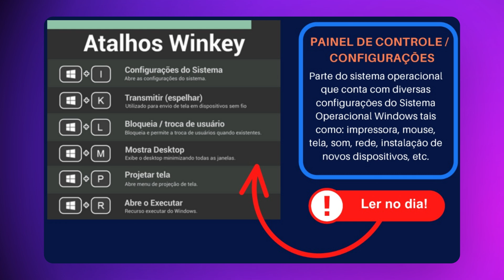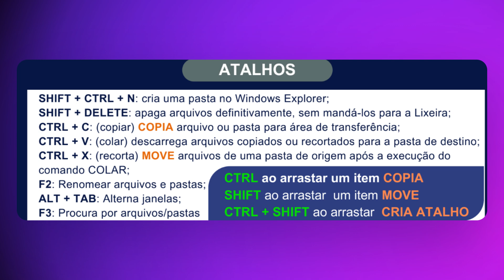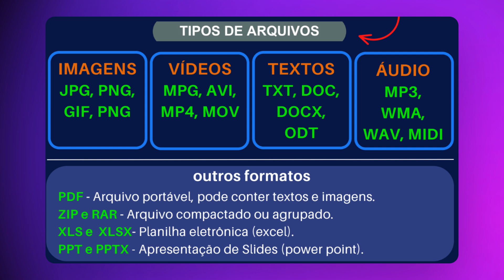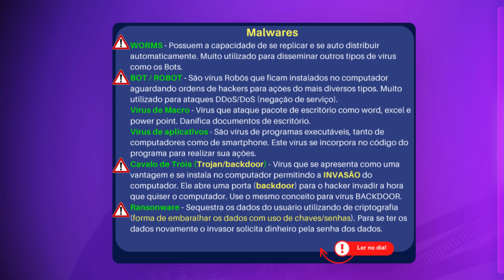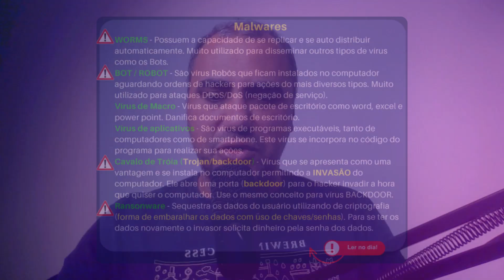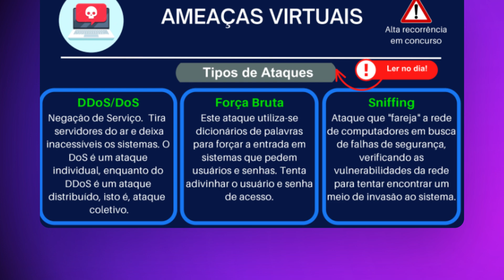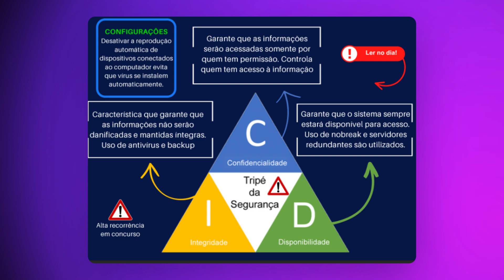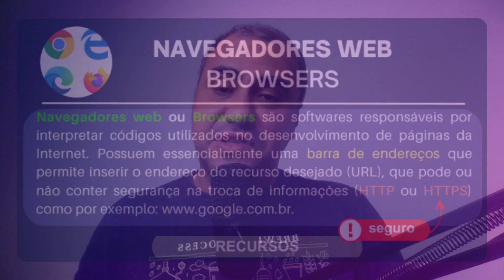Saiba o que mais cai em informatica concurso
Apresento a você o que mais cai em informatica concurso. Dicas de o que mais cai de informática em concurso público. Este vídeo lhe dará a possibilidade de acertar diversas questões de véspera. Venha estudar informático com o @clicaali. As dicas de informática são essenciais para aprovação em concurso público. Quando estudamos os conteúdos. As dicas são dos mais variados temas, passando por sistemas operacionais, ameaças virtuais, redes de computadores e diversos outros conteúdos solicitados em concurso. Aprender informática para concurso é muito importante para você ser aprovado em qualquer processo seletivo. As dicas de informática nos ajudam a fixar conteúdos e não esquecer o que realmente importante no dia da prova.
Produtos do @clicaali

Membros do canal tem acesso a revisões de véspera para concurso público via meet e acesso a informações especiais.

Bacharel em Ciência da Computação
Licenciado em Informática
Mestre em Sociedade e Desenvolvimento
Doutorando em Biotecnologia
Especialista em Educação Especial
Especialista em Neuropedagogia
Professor de Informática desde 1999
Fundador do  @clicaali

00:00 O que mais cai em informática para concurso
00:30 Dicas de Atalhos
05:08 Dicas de Extensão de Arquivos
06:21 Dicas de Redes de Computadores
07:35 Dicas de Ameaças Virtuais
13:26 Dicas de Proteção de Estação de Trabalho
14:24 Dicas de Segurança da Informação
16:22 Dicas de Navegadores